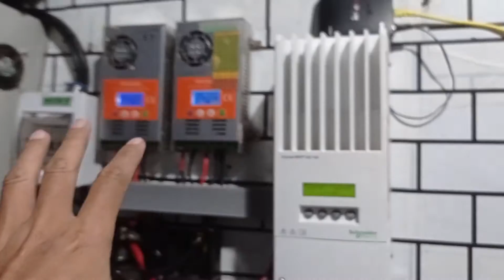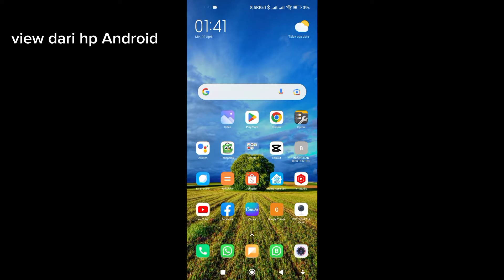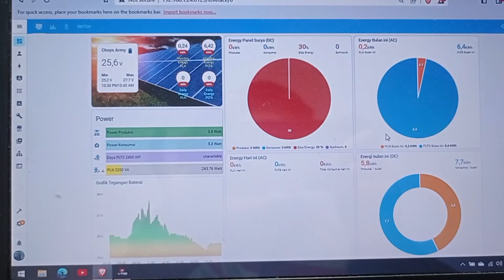Server home assistant dari set top box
barang-barang yang saya beli di shopee untuk konten